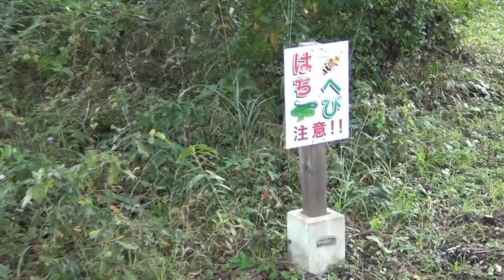GoToトラベル！福島 エンゼルフォレスト那須白河inチワワのザリ ZARI EARTH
今回はGoToキャンペーンを使って福島にあるエンゼルフォレスト那須白河に旅行に行ってきました！
  綺麗な景色、美味しいご飯！最高に楽しめました。